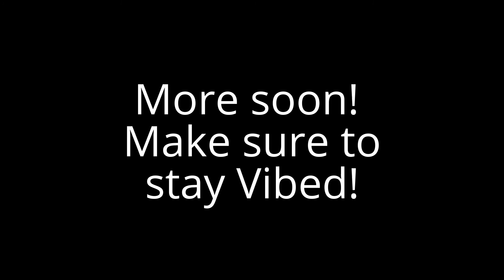Announcement!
Gym vibes link soon!